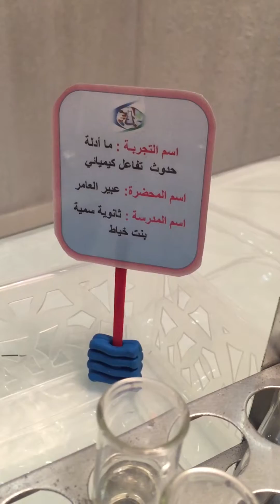تجربه بديله ماادلة حدوث تفاعل كيميائي عبير العامر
تجربة بديلة للصف ٢ ثانوي  الفصل ٢